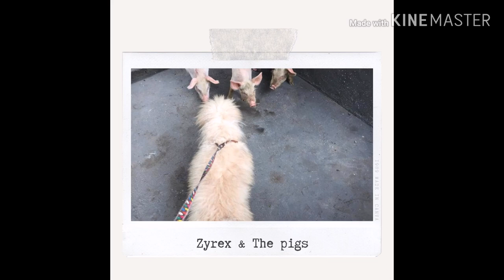Cat and Dog and a Huge Snake 🐍Cat & dog#Snake#Deer